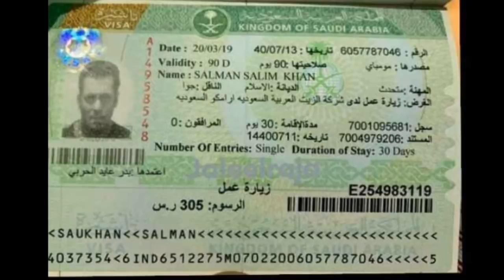Salman Khan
Video from A. T  Z